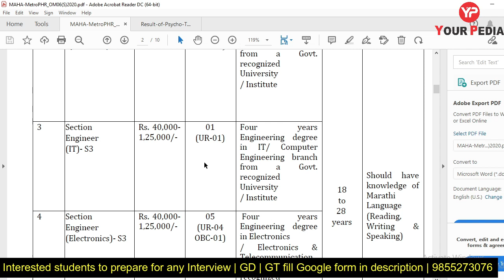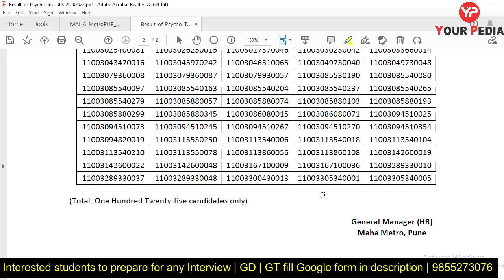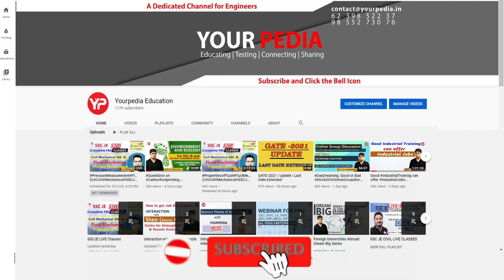Pune Metro List of Shortlisted candidates for Station Controller, Section Engineer, Junior Engineer